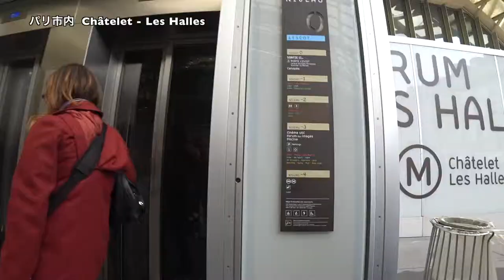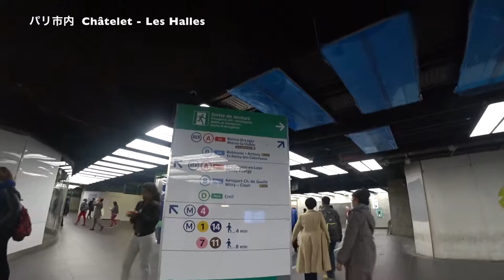「Kilimanjaro Day 10/10」キリマンジャロ後パリ2日。そして帰国 ◆着用メガネ「アブソリュートヴィンテージ」エベレストに行ってきます！1092/1000 17/9/27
「Kilimanjaro Day  10/10」キリマンジャロ後パリ2日。そして帰国  。炭酸飲み過ぎて、空港行く途中全然知らない会社さんにお手洗いをお借りすることに（笑）
◆着用メガネ「アブソリュートヴィンテージ」

（株）誠 / 銀河ヒッチハイカーズ代表。ほぼ思いつきで書き込んだ「人生のやったら面白そうリスト」に従い、前後関係無視、人間関係グダグダにしてでも突き進む“盲進”男。アイアンマンマラソン、宅建20日間合格、ゴビ砂漠250キロ…どれも未経験で無謀だが、結局達成。2017年5月のエベレスト登頂は、登山のまったくの素人からの３年で達成、そして 7大陸最高峰制覇のオマケつき。自称「有言実行男」はいま、復活させた宇宙旅行社の代表として「いまできる人類最高地点に足跡を残すこと」を宣言し、宇宙産業での火星オリンポス山制覇を目指す。

2016年15日分ファイル紛失のため抜けてます

1/1000 毎日動画開始日 14/9/8　スタート　17/5/27エベレスト登頂、 17/9/24 ７サミット達成